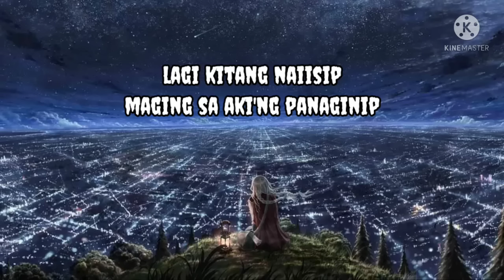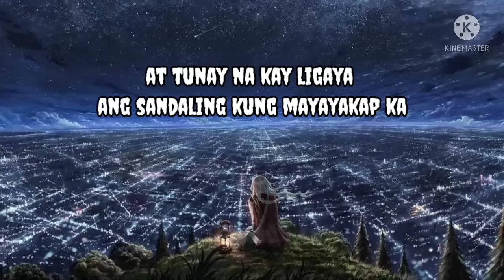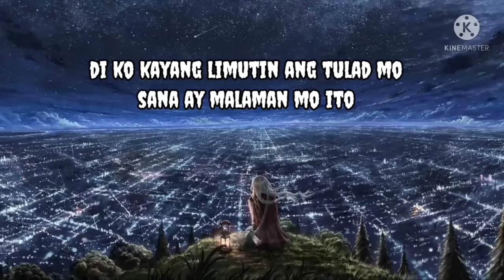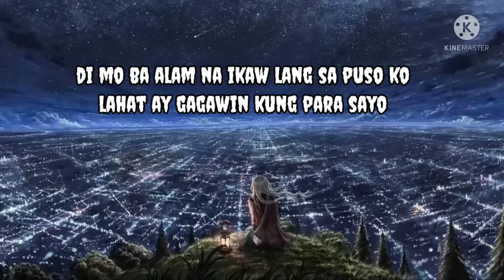KUNG PARA SAYO ( FEMALE VERSION ) WITH LYRICS _ BY : NORHANA , STRIKER BAND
Song : kung para sayo
artist : norhana , striker band